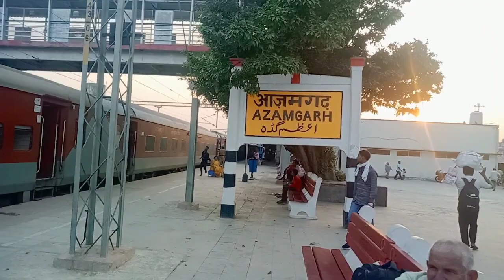train late ho gai...